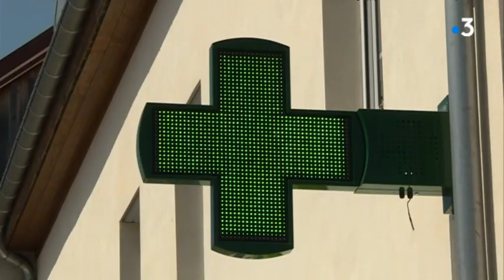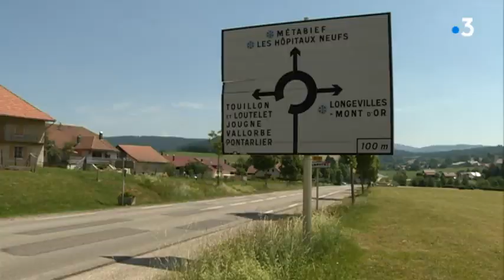Mouthe : la petite Sibérie goûte à la canicule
Et si la canicule faisait voler en éclats tous les clichés!!! jusque là , on pensait qu'aller se promener à la source du Doubs à Mouthe ou monter sur les hauteurs de Métabief constituaient l'assurance de trouver de la fraîcheur. Après vérification sur le terrain, il va falloir changer sa vision des choses...

Reportage Catherine Schulbaum, JS Maurice
avec
Sylvain Authier
Responsable des pistes à Métabief